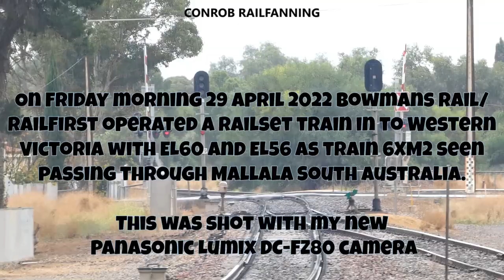Bowmans Rail/RailFirst railset transfer 6XM2 29 APRIL 2022.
G'day and welcome to ConRob Railfanning enjoy your stay!

On today's video you will see Bowmans Rail/RailFirst railset transfer.

Locomotive: EL60 and EL56

This Video is made using FilmForth.